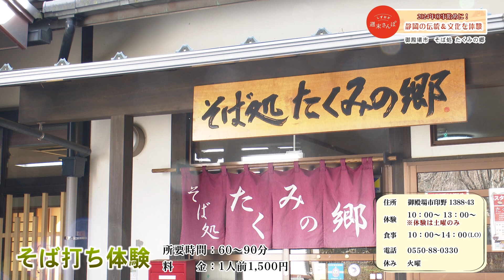【ふじのくに 茶の都ミュージアム（島田市）＆そば処 たくみの郷（御殿場市）】しずおか週末さんぽ / 2024年の事始めに！静岡の文化＆伝統を体験 2024年1月号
2024年1月のテーマは、
2024年の事始めに！静岡の文化＆伝統を体験

1月26日放送回は、茶道の世界に触れ、静岡が誇る抹茶を味わえる「ふじのくに 茶の都ミュージアム」と、おもてなしの郷土料理"御殿場みくりやそば"を楽しめる「そば処 たくみの郷」さんにお邪魔します！

見る、触る、匂いを嗅ぐ、など静岡名産のお茶を五感で楽しめる博物館。茶道体験・日本茶のいれ方体験・抹茶挽き体験などのメニューが揃い、お茶の文化にたっぷりと浸ることができる。人気は茶室「縦目楼」で茶道の先生の点て出しをいただける作動体験。姿勢を正して、静岡茶の香りや味わいを堪能したい。

住所：島田市金谷富士見町3053-2
営業時間：9:00～17:00（入館16:30まで）、茶室9:30～16:00（入館15:00まで）
定休日：火曜
駐車場：80台
入園料：大人300円

昔から祝い事の際に用いられた「御殿場みくりやそば」は、山芋をつなぎに使用し、のどごしのよさと素朴な味わいが特徴。こちらのそば処では、毎週土曜のみ事前予約制で「みくりやそば」の手打ち体験ができる。でき上がった打ち立てのそばは、シンプルにもりそばでいただける。生そばの持ち帰りも可能。

住所：御殿場市印野1388-43
営業時間：そば処（食事）10:00～14:00(LO) / 体験は土曜のみ10:00～、13:00～
定休日：火曜

■しずおか週末さんぽとは
地場産品やとびっきりグルメ、静岡ならではのスポットや技術まで、地域の魅力にフォーカスして多彩な静岡を発信していきます。
月刊トコチャンの特集として掲載＆トコチャンワイド 金曜コーナーで放送中！